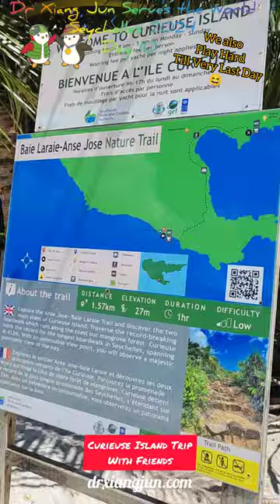Dr Xiang Jun Serves the World Series: Seychelles 2024 Day 10 Working Hard Playing Hard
Dr Xiang Jun Serves the World Series: Seychelles 2024 Day 10

We work hard.
And indeed we play hard☺️

Loving the two kind souls and their team for taking care of me here, there, everywhere.

By appointment and invite.
For consults, services, products, please connect via:
For corporate, social engagements, talks, seminars, media & publication requests, please connect via:

Youtube: Dr Xiang Jun The Modern Traditional Doctor

Office Location: Tudor Court, 131 Tanglin Road, #02-18, Singapore 247924